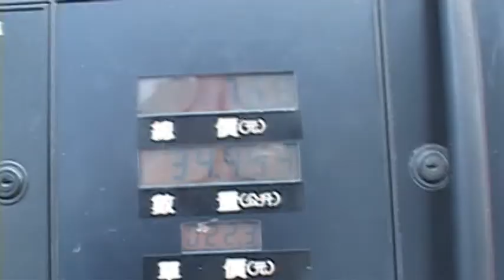節能減碳正夯!!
節能減碳，不該只是表面；放輕鬆，做自己，舊思維，新流行!!